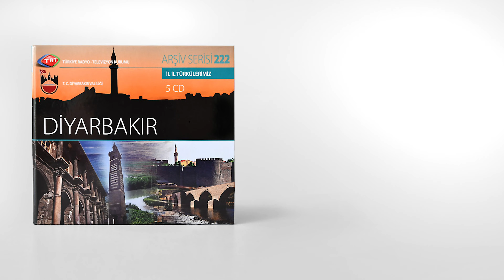Diyarbakır Türküleri-Celal Güzelses-Kaladan Kalaya Ekerler Darı-(TRT Arşiv)